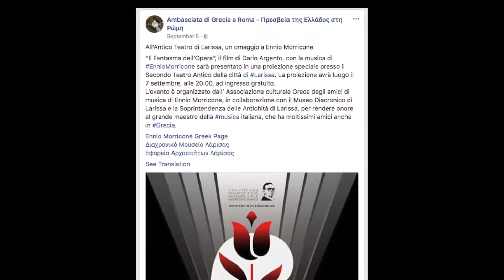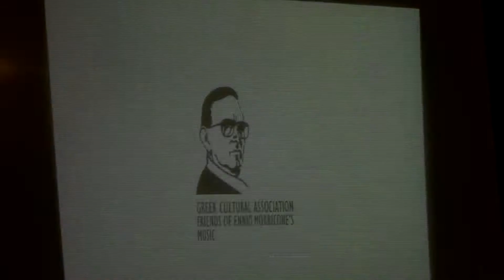Screening of "Fantasma dell'opera"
Screening of "Fantasma dell'opera" soundtrack by Ennio Morricone at Larisa's ancient theater B'.

Supported by the Ambasciata di Grecia a Roma - Πρεσβεία της Ελλάδος στη Ρώμη

Non-profitable association